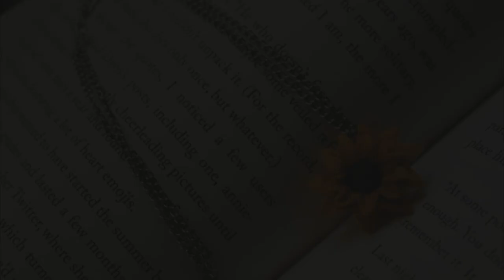How-To make sunflower necklace out of polymerclay | زهرة عباد الشمس من الصلصال الحرارى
We all have been obsessing over sunflowers lately so we decided to make a sunflower necklace for you guys!
Enjoy the video and comment bellow if you have any questions